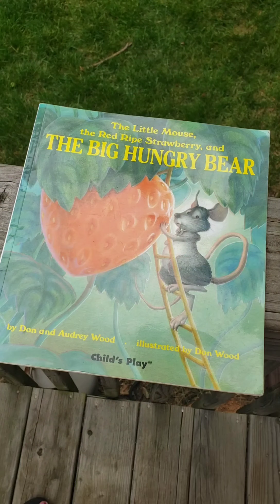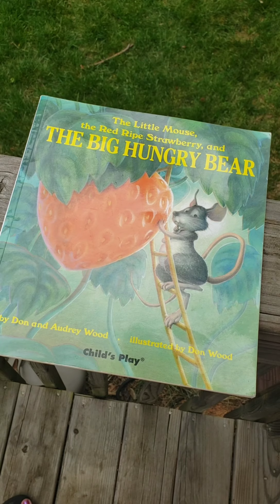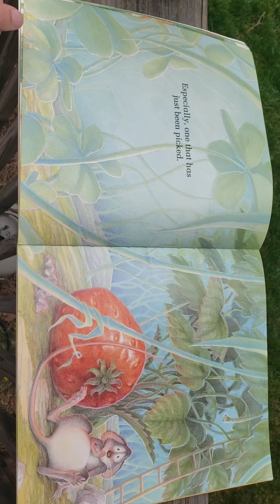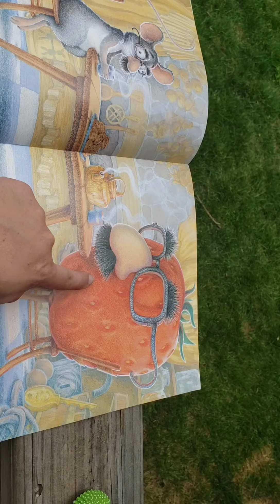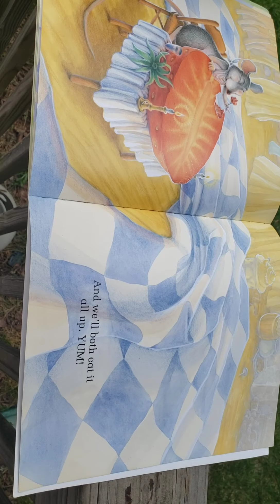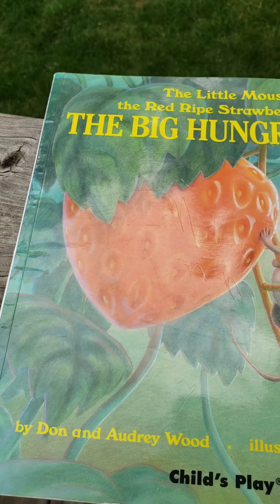Mrs Kate - Strawberry Storytime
Mrs. Kate reads "The Little Mouse, The Red Ripe Strawberry and The Big Hungry Bear" by Don and Audrey Wood.